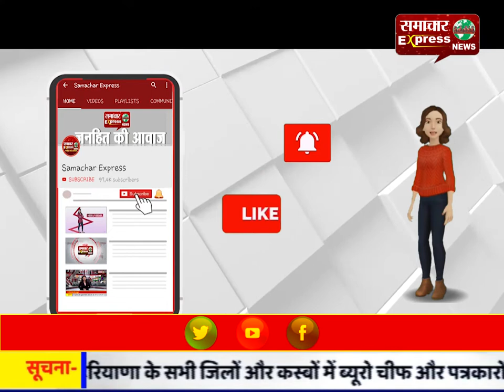फोरलेन रोड़ का मरम्मत कार्य शुरू